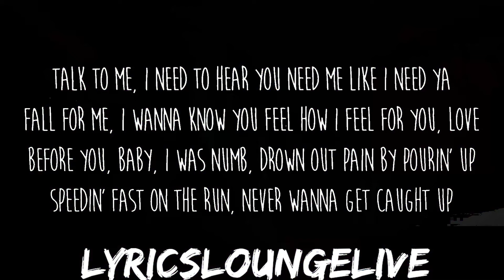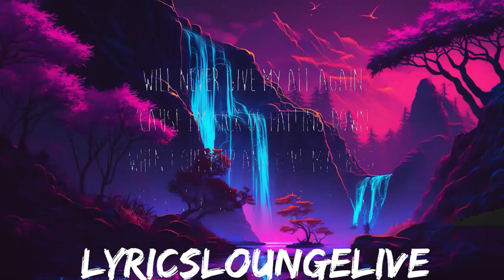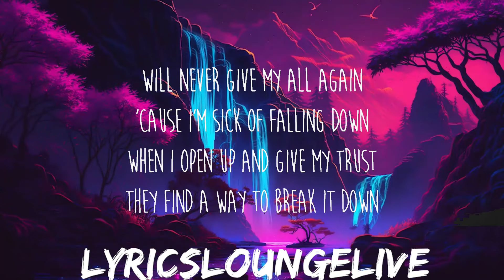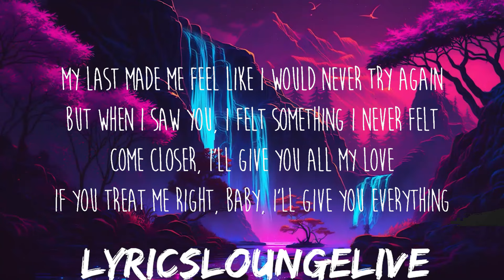Trevor Daniel - Falling (Lyrics) | 25mins of Best Vibe Music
Get/Descargar Trevor Daniel - Falling (Lyrics):

✖️ Trevor Daniel

Letra/Lyrics: Trevor Daniel - Falling

[Intro]
Oh
Ooh, ooh

[Chorus]
Come closer, I'll give you all my yêu

[Verse]
Fall for me, I wanna know you feel how I feel for you, yêu